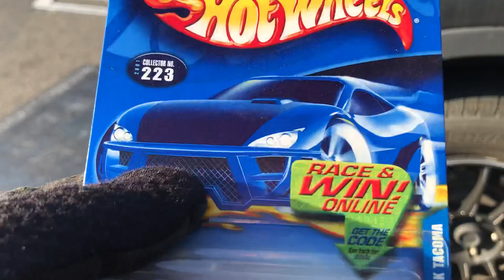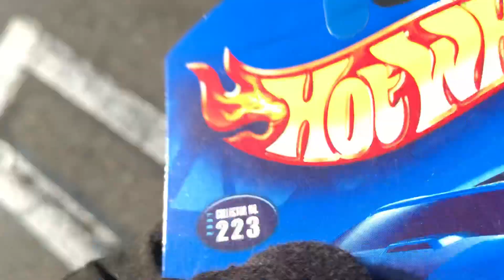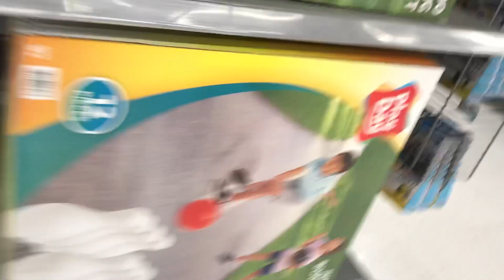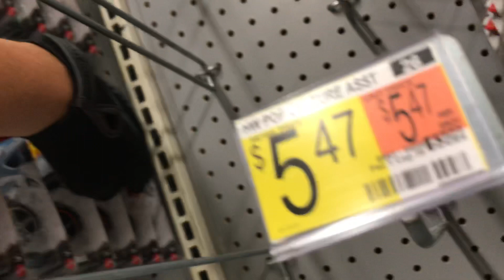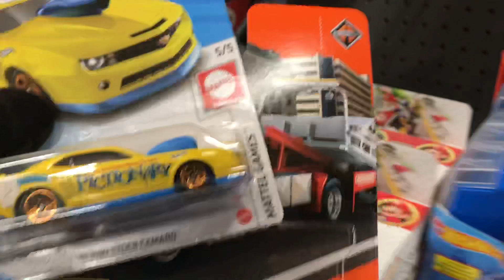Playdays Collectibles Taco Tuesday afternoon Hotwheels hunting at Walmart!. 4.27.21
Let’s try to get Hotwheels lucky at Walmart!. Playdays Collectibles is now open!. Bring your mask 😷 and gloves 🧤. We are all equal!. Safety first!. Please keep using all safety precautions at all times!. Open 7 days a week. Thank you for your business and support. Don’t forget to visit my YouTube channel